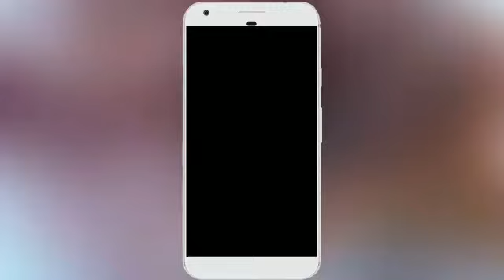Yaaradi Nee Mohini Serial Cast Tami Dubsmash Zee Tamil | Tamil Musically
EARNAPP PAYTMGAME HELOAPPEARN #⁣WinZO Yaaradi Nee Mohini Zee Tamil Dubsmash Chaitra Reddy, Nachathira, Fathima Babu, Yamuna Chinnadurai, Vinitha, Tamil Dubsmash Musical compilation

யராடி நீ மோகினி ஸ்வெத்தா | ஜீ தமிழ் டாப்ஸ்மஷ் | சத்ர ரெட்டி தமிழ் டப்ஸ்மஷ் | இசை தொகுப்பு